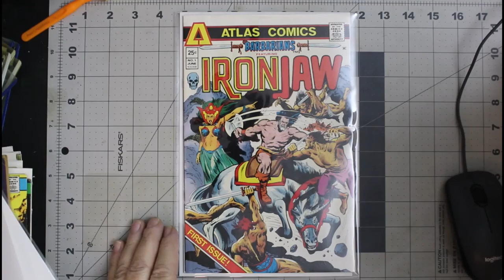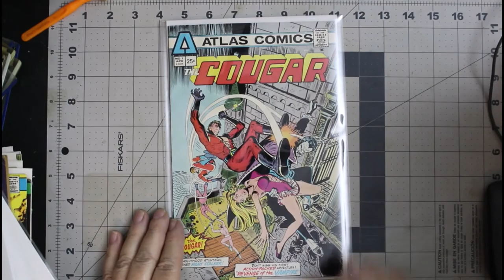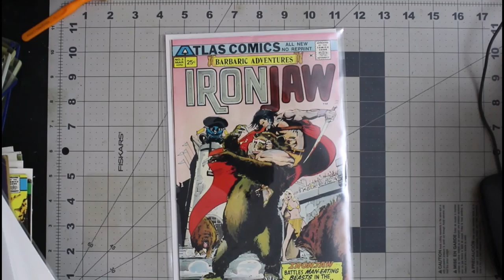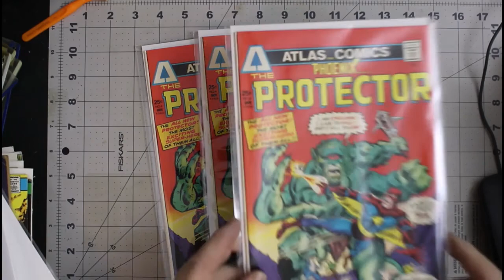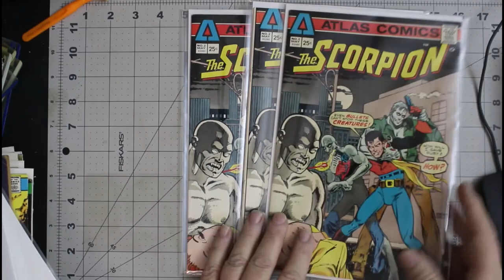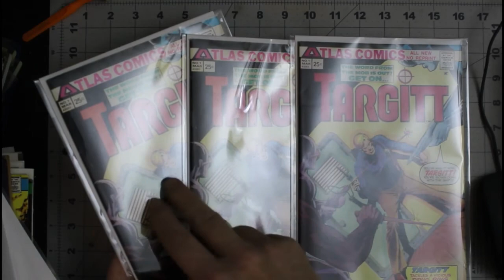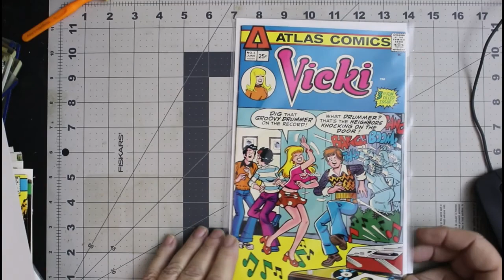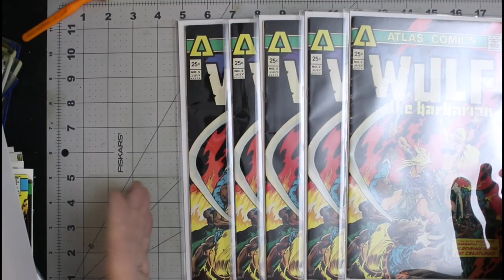My Atlas Comic Collection, September 25, 2020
I sometimes joke about having all the atlas comics and there is some small truth to that, I don't really have every Atlas comic there is in existence, but I probably do have more than my fair share of them, as you will see in this video

 I would like to take a moment to welcome any new subscribers to the channel

My video's are intended for adult's who wish to relive a piece of their past through a glimpse of my personal collection and sharing information with other collectors of things I have learned during my 50 plus years of collecting.

If you really like a video I have made be sure to tell your friends.